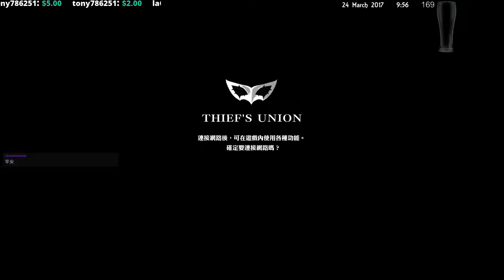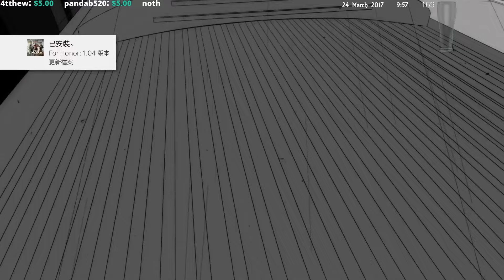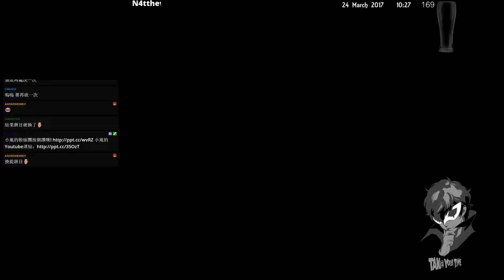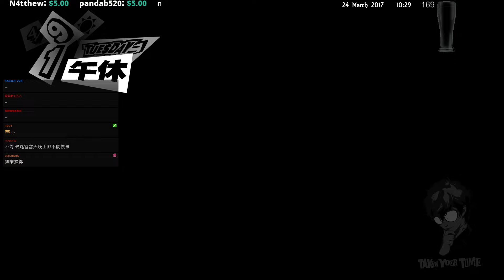【Mist小嵐】《 女神異聞錄 5 / PERSONA 5 》Pt.8 (04/18 - 04/20)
故事設定在當代的東京，都市內突然發生一連串離奇的意外事件，人們無故地狂暴化，造成許多人命與財物的損傷。玩家扮演著一群神秘的俠盜們，以「令腐敗的大人們洗心革面」為目的發起很多偷盜案件，被「偷去心靈」的人們接連承認自己的罪行。而在背後扭曲社會的黑暗勢力也不斷地與他們進行殊死鬥爭。